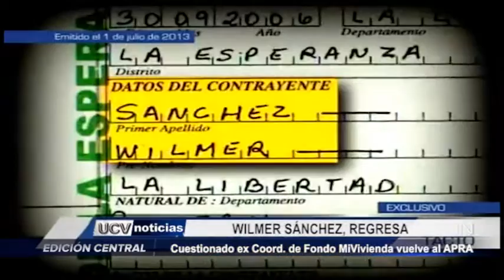Trujillo: Cuestionado excoordinador Wilmer Sánchez vuelve al APRA